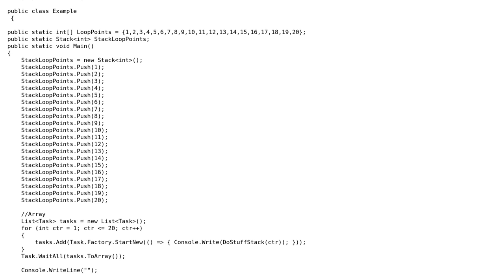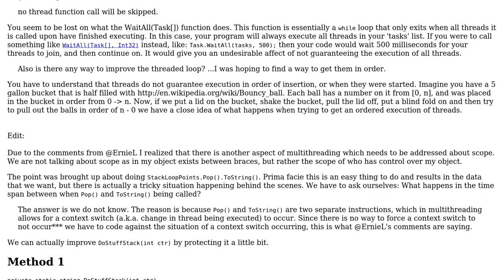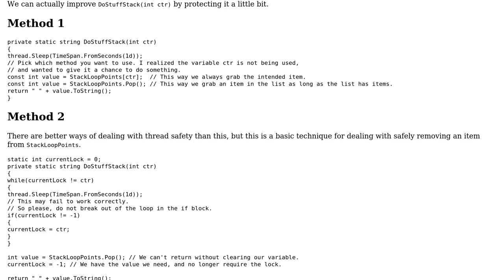Code Review: Increasing performance and accuracy in multithreaded loop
With thanks & praise to God, and with thanks to the many people who have made this project possible! | Content (except music & images) licensed under CC BY-SA | Music | Images & others | With thanks to user v4n3ck user Matt Rockwell user Casey Sebben and the Stack Exchange Network Trademarks are property of their respective owners. You are responsible for your own actions.